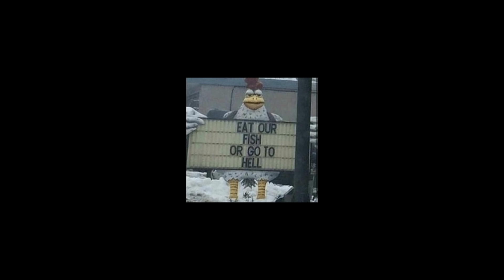Bonfire meme mashup except its extra cursed